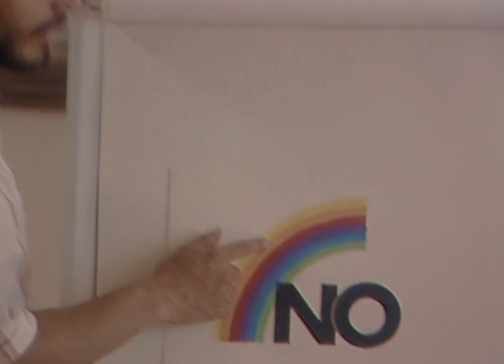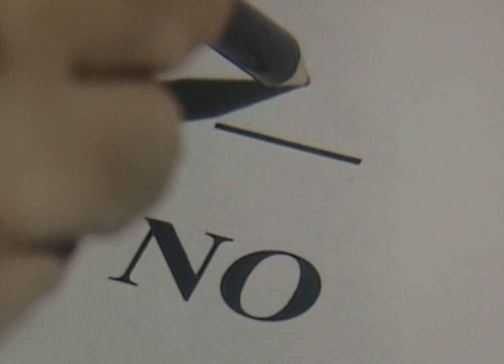No - A Film in Three Minutes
The last video of the year, this time taking a look at Pablo Larraín's incredible 2012 historical drama "No", starring Gael García Bernal, Alfredo Castro and Luis Gnecco. Cinematography by Sergio Armstrong, music by Carlos Cabezas.

My apologies if I've pronounced any names incorrectly!